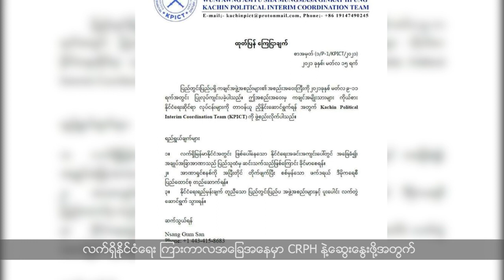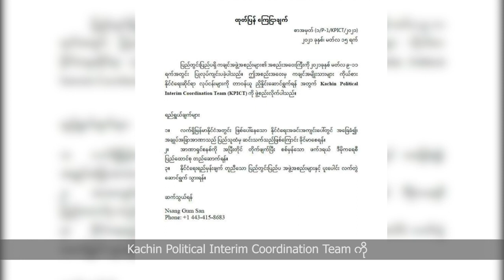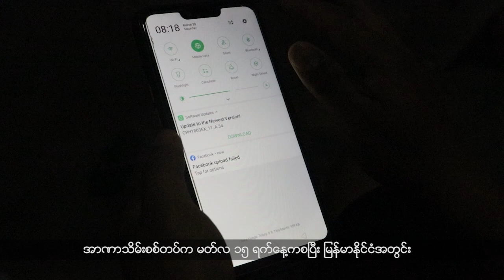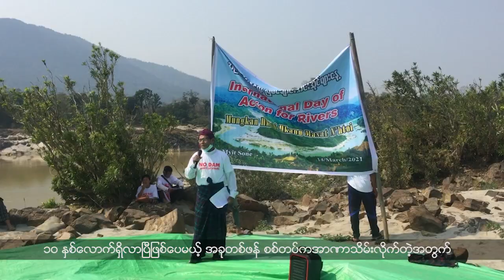ELTV Kachin Program (Mar 20)